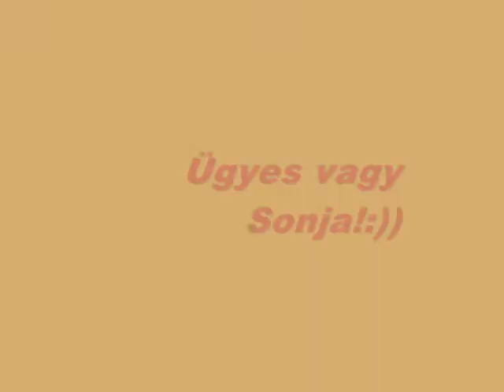Klikker tréning/ Clicker training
Sonja,  a 4 hónapos angol szetter/ Sonja a 4-month English Setter